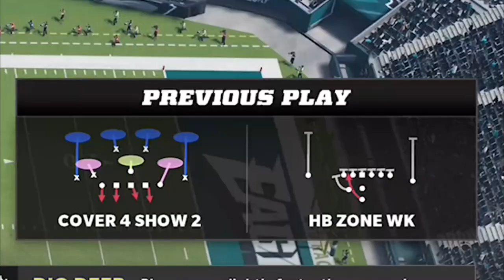I Score Every Time I Use This Play!💯 MOST EXPLOSIVE OFFENSE In Madden NFL 22! Gameplay Tips & Tricks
THIS OFFENSE SHOULD BE THE NEW META! The Most explosive post patch offense in madden NFL 22 that no one knows about! Best plays madden nfl 22 out of the baltimore ravens best offense playbook (ebook below) Madden 22 gameplay shown in mut 22 ultimate team. Best offense madden 22 tips and tricks. mut 22 madden nfl 22 money plays

0:00 madden NFL 22 Gameplay highlights
1:05 madden 22 gameplay start
1:15 best run offense madden 22
2:28 best blitz defense madden 22
3:24 best passing offense madden 22

NFC

EAST

NORTH

SOUTH

WEST

AFC

EAST

NORTH

SOUTH

WEST

CHIEFS